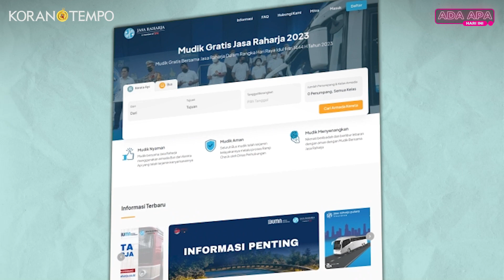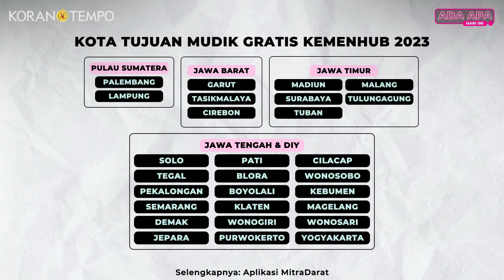Kabar Baik Menyambut Lebaran, Ada Mudik Gratis 2023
TEMPO.CO - BUMN menyiapkan kuota untuk 65.603 pemudik, baik melalui bus, kereta api, dan kapal laut. Program mudik bersama menjadi upaya kita dalam membantu masyarakat untuk dapat mudik dengan aman dan nyaman. Hal ini juga akan mengurangi kemacetan dan risiko kecelakaan para pemudik di jalan raya.

Apa saja syarat dan kota tujuannya ya?